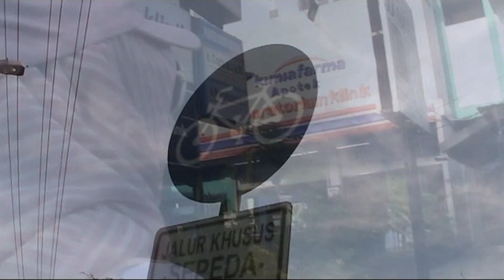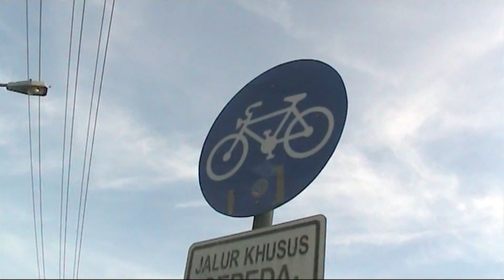GOWES..!! BERSAMA HOE-JAK CYCLING CLUB RUTE 4 KECAMATAN SE-ACEH BESAR-News Aceh7#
Mengawali pagii. asyikk nya bersepeda ria/olahraga berjalan untuk menjaga kesehatan & kebugaran tubuh serta meningkatlsn imunitas// keutungan bersepeda tidak membuat jenuh/ bisa melihat suasa pedesaan/ selalui rame mengaspal di jalanan//

Na. yang terpenting selalu semangat kompak//komunitas hoe-jak cycling club bersepeda atau gowes istilah yang populer /mengambil bagian yang tergabung dalam club bersepeda ria melewati pinggiran kota banda aceh atau masuk di kabupaten aceh besar//selain banyak lokasi aman untuk berolahraga sepeda/karena tidak banyak kenderaan di jalanan //apalagi rute pedesaan atau perkampungan//
.music.
star awal t di depan kantor serambi indonesia/ gampong santai & terus melewati jalan menuju pasar induk lambaro aceh besar/ karena masih suasa pagi aktivitas deyut ekonomi masyarakat telihat di seputaran pasar induk/butuh waktu 10 menit sampai di bundara mandiri lambaro//dengan tujuan perkampungan kayee lheu//
.pic.
50 peserta yang ikut bergabung kali ini/agar tertib di jalan di pandu 1 orang di posisi depan yang menunjuk  rute/ dengan melewati 4 kecamatan yaitu kec.ingin jaya/kec simpa 3/kec .darul kamal &kec. Darul imarah //
.pic.
Suasana pedesaan  atau gampong nyaman untuk bersepeda berlama-lama /hamparan sawah /menambah semangat peserta gowes di  pagii hari/tentu saja cuacanya masih pagi dengan melewati perkampunga kayee lheu sampai menuju lokasi titik kumpul pertama di depan sma 1 kec.simpang 3 kab.aceh besar sampai menunggu peserta sepeda barisan paling belakang//
.pin...
Suasana pagi .enak nya makan ketan bakar /Ternyata ada pesepeda segajab membawa cemilan ringan yaitu pulot bakar//
.pic .
Gowes  kembali menuju kawasan kec.darul kamal /semangat bersepeda walaupun sudah 1 jam 1 lebih berada di jalan-jalan/ melihat indahnya pemandangan perkampungan//.di lokasi tengah sawah ini menjadi lokasi ke 2 untuk beristrirahat untuk mengabadikan momen2 berphoto-photo//
.pic.
Na. satu lokasi yang mulai menanjak pendakitan /menambah tatangan bersepeda karena menguras tenaga // terbayar dengan posisi jalan menurun bisa lebih santai menuju kawasan gampong lampeurut depatnya di depan mesjid/ sembaring istrihat sejenak menunggu peserta tiba semuanya/ untuk selalui kompak//
.pic.
Begitu lampu merah berubah ke hijau /perjalanan di lanjutkan kembali menuju kota banda aceh/ melewati jalan depan bnn memasuki jalan batoh hingga finish du warkop boh manok kocok//

Bersepeda olahraga yang cukup diminati saat ini/sangat mudah kita temui persepeda di jalanan /tidah hanya hari libur akan tetapi semua hari /masyarakat sadar akan kesehatan dengan bersepeda baik perkelompok maupun perorangan/ salam gowes.